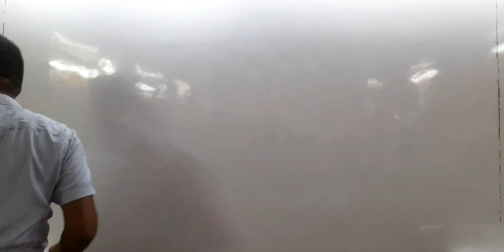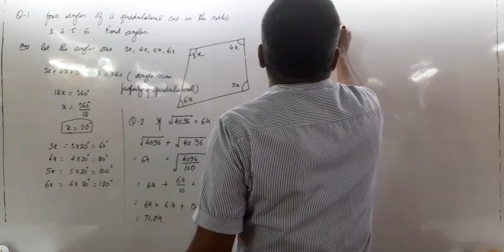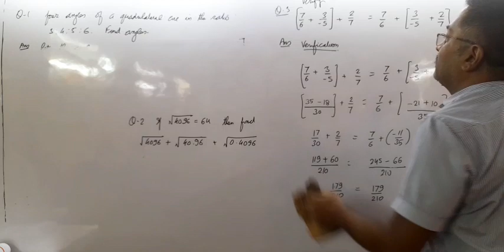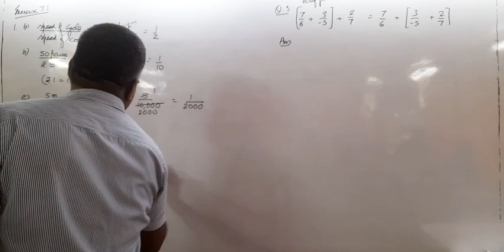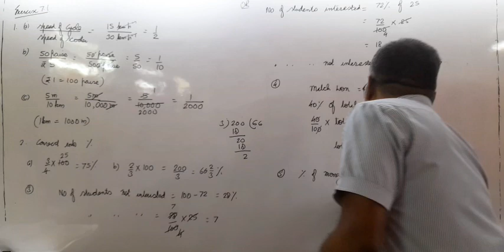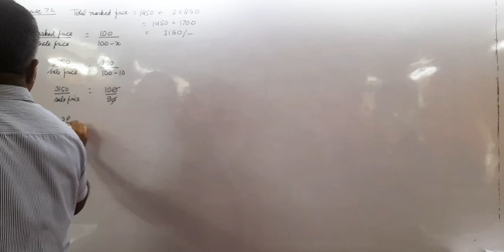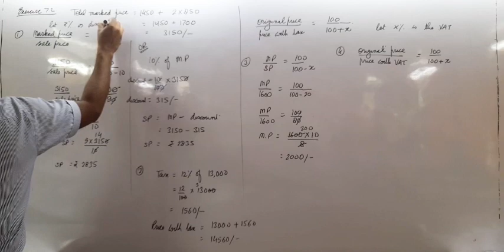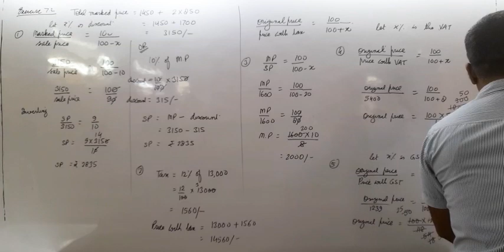comparing quantities 20th September